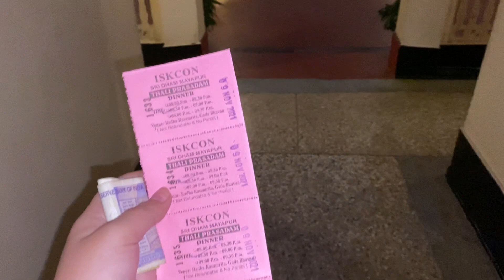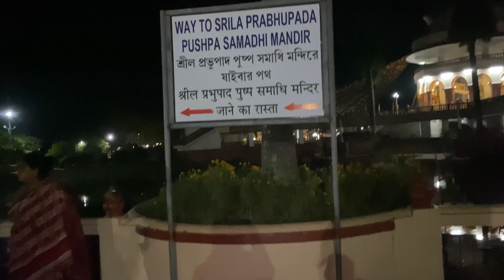Mayapur shopping || মায়াপুর থেকে কি কি কিনলাম??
আজকে আমি তোমাদের সাথে শেয়ার করলাম মায়াপুর থেকে কিকি কিনলাম

Facebook id